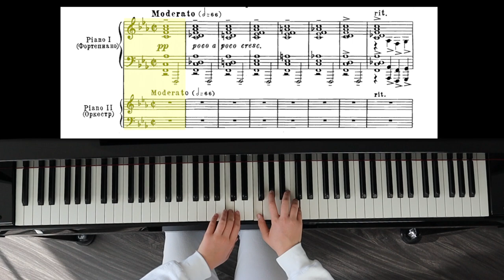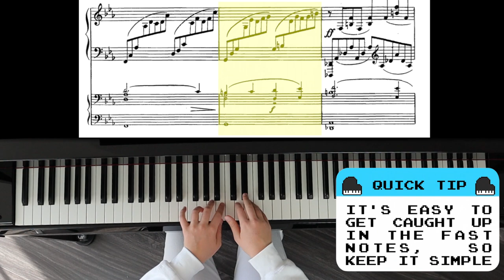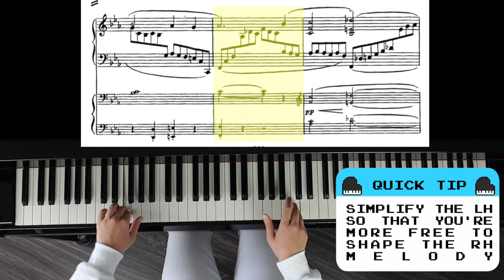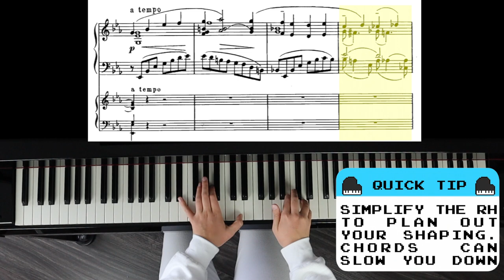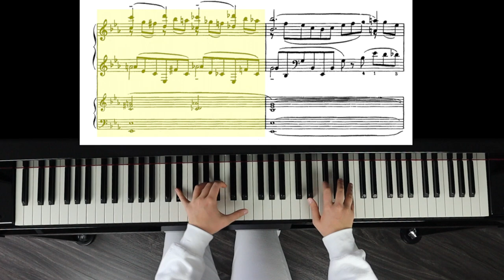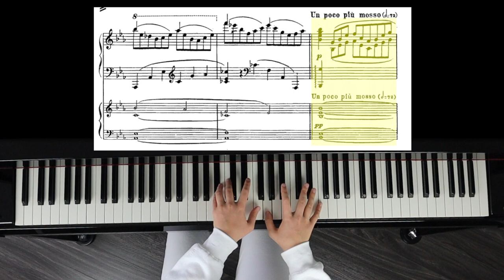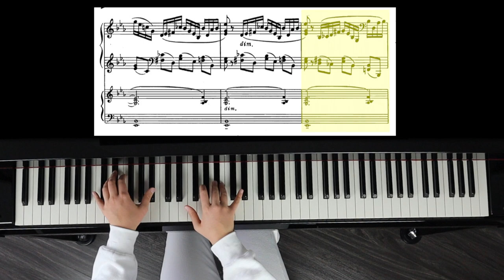HOW TO PRACTICE RACH 2 FIRST MOVEMENT *HACKS* 🎹 (PART ONE) | PRACTICE BUDDY SERIES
Hey guys!! Wanted to get this video to you guys early 😊 so here it is! Lots of you have been asking for a Rach 2 *practice hacks* video, so I am gonna be working on that in the next videos!

See you on Thursday ❤️

✨ Feeling inspired? Take online piano lessons with me!! ✨

FAQ'S:

where do you study? i just graduated from the glenn gould school of the RCM :)